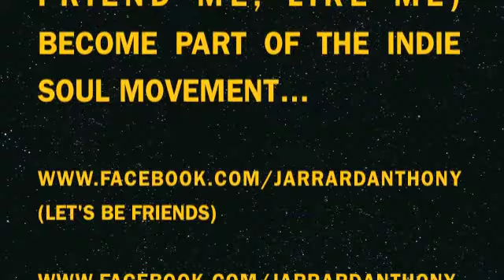READY TO LIVE CHALLENGE DAY 6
Ready to Live Challenge! Discipline, Accountability, and Determination. Indie Soul Artist & Creator of The D.A.D. principle Jarrard Anthony brings us along with him on his journey to reclaim his health and wellness. NEW ALBUM READY TO LIVE - IN STORES 6/19/2012